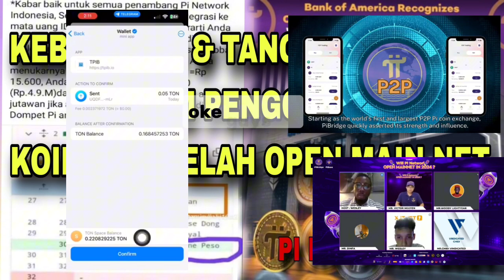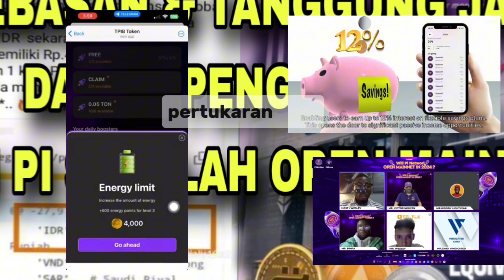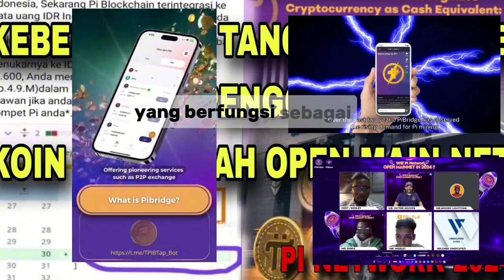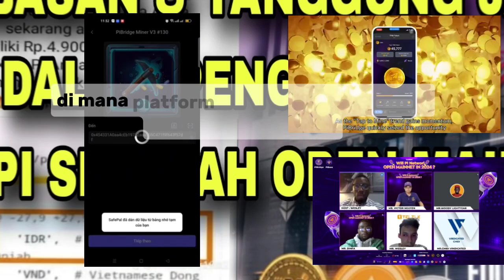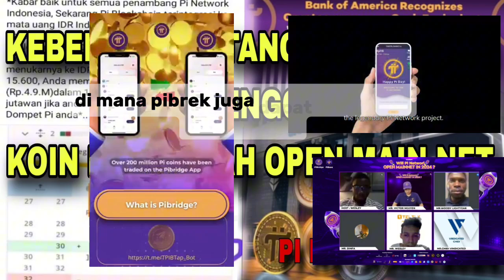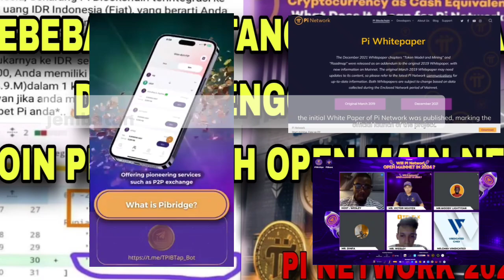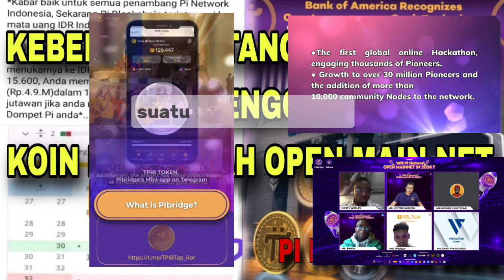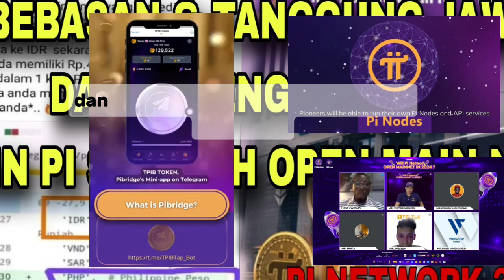PIBRIDGE MERAYAKAN 2 TAHUN KEJAYAAN DAN INOVASI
PiBridge adalah platform yang berfungsi sebagai jembatan antara jaringan blockchain Pi Network dan berbagai blockchain lainnya, seperti Ethereum dan Binance Smart Chain (BSC). PiBridge memungkinkan transfer aset digital antara Pi Network dan blockchain lain, sehingga pengguna dapat memanfaatkan token Pi mereka dalam ekosistem blockchain yang lebih luas. Selain itu, PiBridge menyediakan fitur seperti staking, farming, dan pertukaran token, yang membantu pengguna untuk memaksimalkan manfaat dari kepemilikan aset digital mereka. Platform ini bertujuan untuk meningkatkan adopsi Pi Network dengan membuka akses ke lebih banyak aplikasi dan layanan di dunia blockchain.
Dompet PiBridge adalah dompet digital yang terintegrasi dengan platform PiBridge, memungkinkan pengguna untuk menyimpan, mengelola, dan mentransfer token Pi serta aset digital lainnya yang didukung oleh platform tersebut. Dompet ini berfungsi sebagai penghubung antara Pi Network dan berbagai blockchain lainnya, sehingga pengguna dapat dengan mudah melakukan transaksi lintas blockchain.

Fitur utama dompet PiBridge meliputi:

1. **Penyimpanan Aset Digital:** Pengguna dapat menyimpan token Pi dan token dari blockchain lain yang terintegrasi dengan PiBridge.

2. **Transaksi Lintas Blockchain:** Dompet ini memungkinkan transfer token Pi ke blockchain lain seperti Ethereum atau Binance Smart Chain, dan sebaliknya.

3. **Staking dan Farming:** Pengguna dapat melakukan staking atau farming token mereka langsung dari dompet untuk mendapatkan imbalan.

4. **Keamanan:** Dompet PiBridge dilengkapi dengan fitur keamanan yang tinggi, termasuk otentikasi dua faktor dan enkripsi data untuk melindungi aset pengguna.

Dengan dompet ini, pengguna dapat memanfaatkan ekosistem PiBridge secara penuh, termasuk akses ke layanan DeFi (Decentralized Finance) dan dApps (Decentralized Applications) yang didukung oleh jaringan blockchain lainnya.

### **Judul Talk Show:**
"Pi Network 2024: Apakah Open Mainnet Akan Diluncurkan?"

### **Deskripsi:**
Bergabunglah dengan kami di PiBridge untuk sebuah diskusi mendalam tentang masa depan Pi Network di tahun 2024. Apakah Open Mainnet akhirnya akan diluncurkan? Kami akan membahas spekulasi, perkembangan terbaru, dan apa artinya bagi komunitas Pi. Acara ini akan menampilkan para ahli blockchain, developer Pi Network, dan pemimpin komunitas yang akan memberikan pandangan mereka mengenai potensi peluncuran mainnet dan dampaknya terhadap ekosistem Pi.

### **Topik Diskusi:**
1. **Perkembangan Terbaru Pi Network:** Memeriksa update dan milestone yang telah dicapai.
2. **Prediksi Open Mainnet 2024:** Mengulas indikasi apakah Pi Network siap untuk meluncurkan Open Mainnet pada tahun 2024.
3. **Pengaruh Peluncuran Mainnet Terhadap Ekosistem Pi:** Bagaimana peluncuran ini dapat memengaruhi adopsi Pi secara global dan masa depan penggunaan Pi dalam transaksi.
4. **Peran PiBridge dalam Ekosistem Mainnet:** Bagaimana PiBridge akan mendukung transisi ke Mainnet dan memperluas utilitas Pi Coin.
5. **Tanya Jawab dengan Komunitas:** Mengundang partisipasi aktif dari audiens untuk mengajukan pertanyaan langsung kepada panelis.

### **Pembicara Utama:**
1. **Developer Utama Pi Network** - Menyajikan wawasan teknis mengenai kesiapan Mainnet.
2. **Pakar Blockchain** - Memberikan analisis dari perspektif industri blockchain global.
3. **Perwakilan PiBridge** - Membahas bagaimana PiBridge akan berperan setelah peluncuran Mainnet.
4. **Anggota Komunitas Pi Terkenal** - Berbagi pandangan komunitas dan harapan terhadap peluncuran Open Mainnet.

### **Format:**
- **Durasi:** 1.5 - 2 jam
- **Platform:** Disiarkan langsung melalui PiBridge, dengan interaksi real-time melalui chat dan sesi tanya jawab.
- **Tanggal:** [sesuai dengan spekulasi tentang peluncuran Mainnet, bisa di awal tahun atau menjelang akhir tahun 2024.]